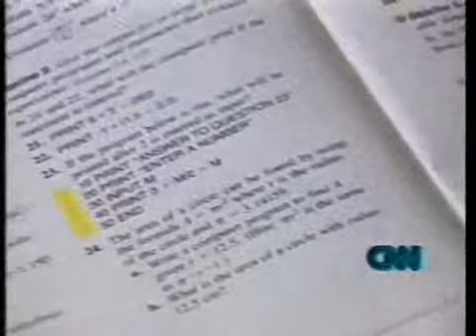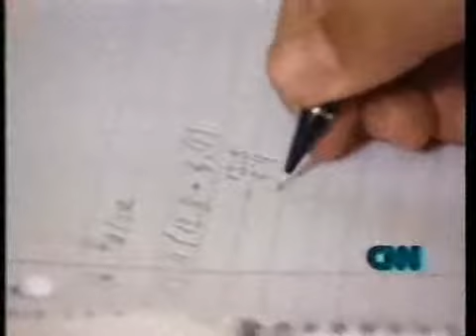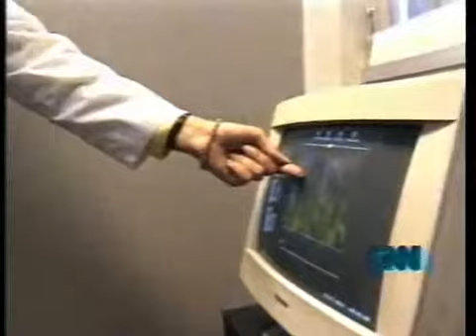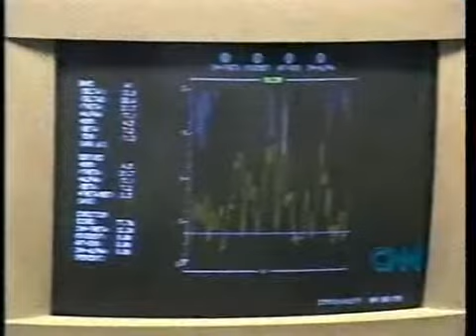CNN Alternative Non Drug ADHD Treatment Available